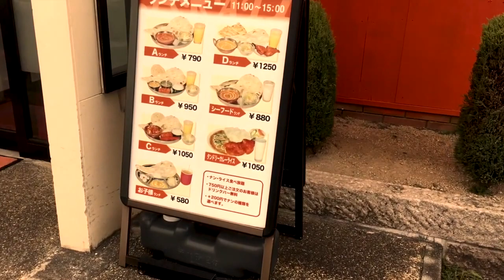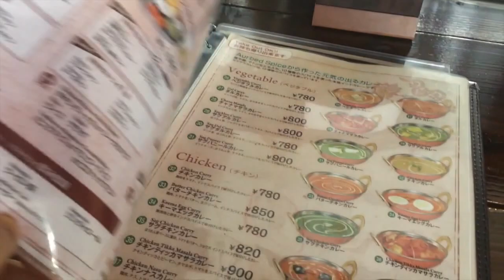カレーランチ 790円!!!【ライスorナンがなんと！食べ放題 +ドリンクバー飲み放題】《食べログ3.3》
アラティ （ARATI）
住所
岡山県倉敷市三田96-2